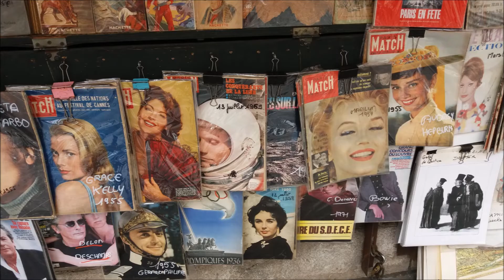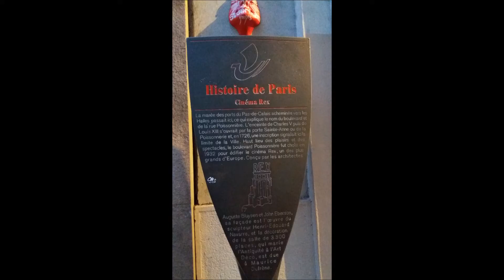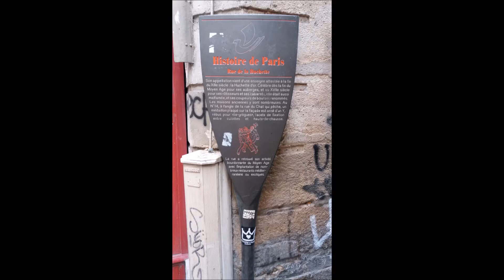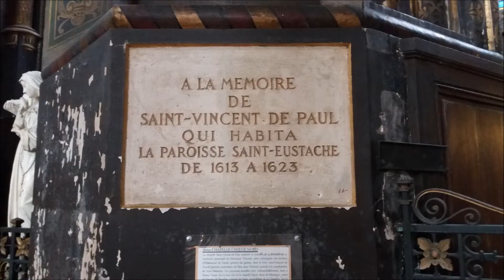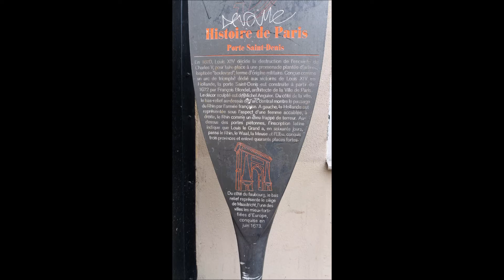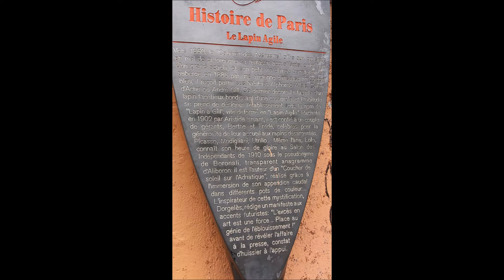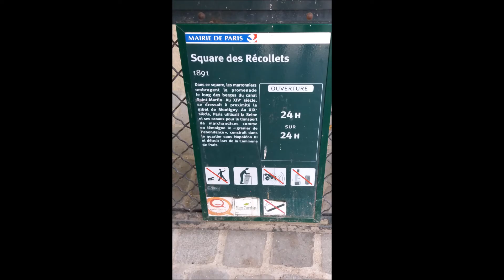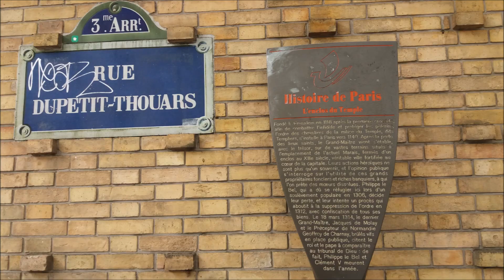3 Journées à PARIS au mois d'août - En hommage à notre Grand Monsieur CHARLES AZNAVOUR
Quelles beautés à découvrir à chaque coin de rue !

Paroles de la chanson «Les Grands Boulevards » par Yves Montand

J'aime flâner sur les grands boulevards
Y a tant de choses, tant de choses
Tant de choses à voir
On n'a qu'à choisir au hasard
On s'fait des ampoules
A zigzaguer parmi la foule
J'aime les baraques et les bazars
Les étalages, les loteries
Et les camelots bavards
Qui vous débitent leurs bobards
Ça fait passer l'temps
Et l'on oublie son cafard

Je ne suis pas riche à million
Je suis tourneur chez Citroën
J'peux pas me payer des distractions
Tous les jours de la semaine
Aussi moi, j'ai mes petites manies
Qui me font plaisir et ne coûtent rien
Ainsi, dès le travail fini
Je file entre la porte Saint-Denis
Et le boulevard des Italiens

Paris au mois d'août  -
Charles Aznavour

Balayé par septembre
Notre amour d'un été
Tristement se démembre
Et se meurt au passé
J'avais beau m'y attendre
Mon coeur vide de tout
Ressemble à s'y méprendre
A Paris au mois d'août
De larmes et de rires
Était fait notre amour
Qui redoutant le pire
Vivait au jour le jour
Chaque rue chaque pierre
Semblait n'être qu'à nous
Nous étions seuls sur terre
Pour te dire je t'aime
Aussi loin que tu sois
Une part de moi-même
Reste accrochée à toi
Et l'autre solitaire
Recherche de partout
L'aveuglante…

" SOUL DANCE " / BLACK SWAN / [ CINEMATIC ]